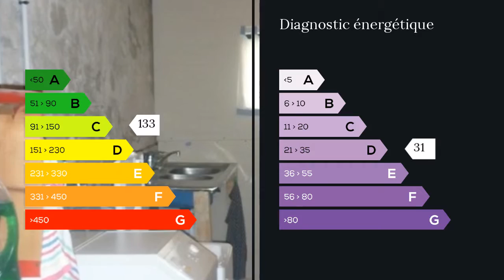A vendre - Maison/villa - Montreal la Cluse (01460) - 10 pièces - 240m²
dans le vieux montreal, très belle maison de ville rénovée offrant de grands volumes. Sur 1400m2 de terrain, cette grande maison vous séduira par ses grandes pièces et son potentiel.au rdc, grand sous sol, garage trois véhicules, cave, chaufferie.accès à l'éttage par un bel escalier desservant un grand séjour, cuisine, belle terrasse et pergola offrant une belle vue sur montréal la cluse, salle de bains, wc, buanderie et deux chambres.A l'étage, trois belles chambres, salle de bains, wc,salle de sports et dressing.accès à la terrasse arrière et sur le terrain donnant sur la forêt.Cette maison est composée en plus d'un appartement indépendant type 2 en annexe, loué en chambre d'hote, offrant un revenu locatif.Vous profitez également de l'installation photovoltaÏque assurant un revenu annuel de 1700?.Proche de la sortie autoroute Béard/croix chalons, à 45mn de Lyon et de Genève, cette maison peut aussi convenir en résidence secondaire ou pour une grande famille.à visiter M. Thierry SERALY 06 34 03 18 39 / 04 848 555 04 poste 9584 Agent commercial indépendant du réseau national clairimmo Maxihome N° RSAC : 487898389 FCI - Ville du greffe